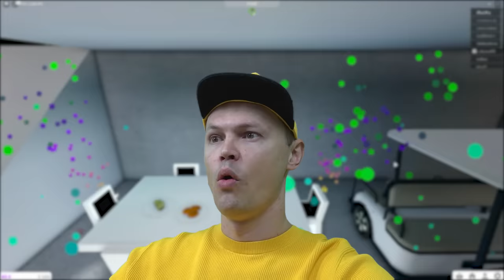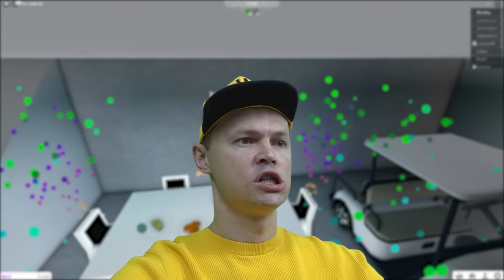Сюрприз от КАТИ в Bloxburg Roblox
Build and design your own amazing house, own cool vehicles, hang out with friends, work, roleplay or explore the city of Bloxburg. The possibilities are endless!